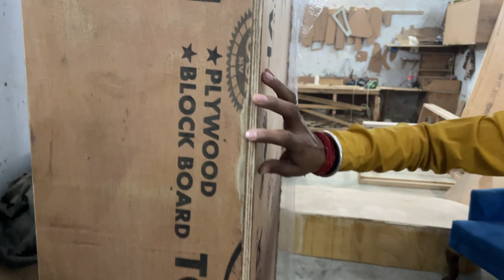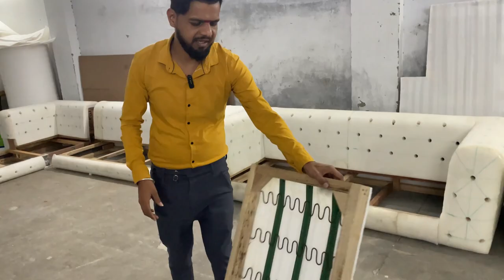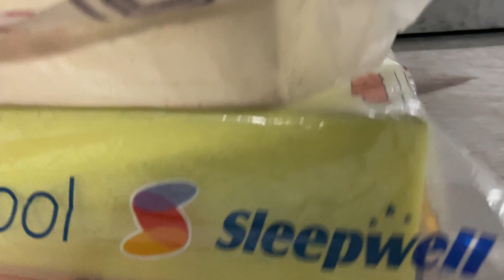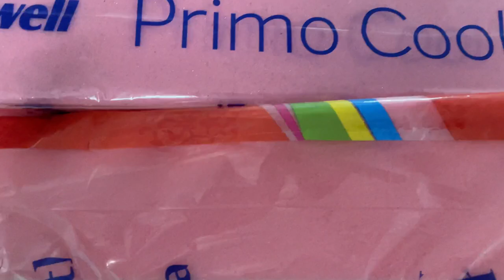Chesterfield Sofa Bed Chairs Dining Table For Home | Furniture Market In Delhi Tips To Buy Furniture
Store      - RM FURNITURE
Address - C-82, Basement, Mayapuri, Phase 2
                  Delhi - 15

Here in this video today we will show you some different Designs of Chesterfield Sofa, Beds, Chairs, Coffee Table or Center Table, Dining Table, Etc in Finishing, and here you will get India's best Chesterfield Sofa and Today we shared some tips to Buy Furniture.

Chesterfield Sofa Specialist
India's Best Chesterfield Sofa
Sofa for Home
Beds For Home
Designer Beds
Luxury Beds
Acrylic Mandir
Acrylic Temple
Wooden Mandir at Cheapest Price
Wooden Temple
Brown Mandir
White Temple
24 Carat Gold Mandir
24 Carat Gold Temple
Teak Ply Mandir
Teakwood Mandir
Teakwood Temple
Metal Mandir
Chandelier
Wall Lights
Outdoor Lights
Lamps
Ceiling Lights
Recliner Chairs
Recliner sofa
Bedroom Chairs
Lounge Chairs
Mandir Designs
Chairs Designs
Plywood Mandir
Sheesham wood Mandir
Wooden mandir
Marble Mandir
Furniture bazaar,
Home furniture,
Office Furniture

designer sofa,
cheapest furniture market in Delhi,
furniture bazaar,
home furniture,
office chairs wholesale,
wholesale bazaar
lounger sofa
Dining Tables
LED Mirrors
PVC Flooring
Artificial Grass
Yoga Mats
Gym Tiles
furniture market in panchkuian road
Recliner Sofa
Recliner Chair
Pure Leather Chesterfield Sofa

Camera - Iphone13
Mic        - BOYA BY-WM3T2-D2 Wireless Lavalier Microphones for iPhone iPad Phone Omnidirectional External Mini Lapel Lightning Microphone